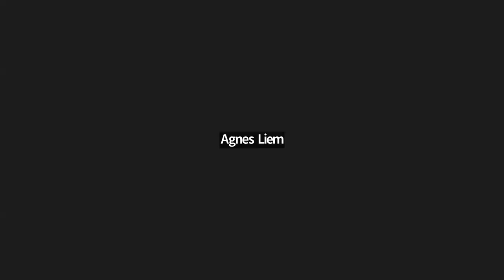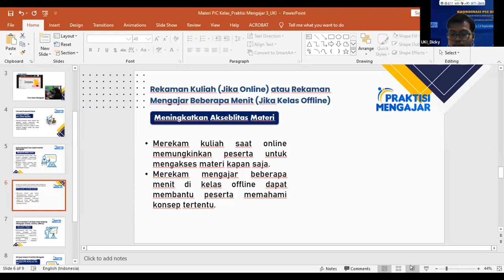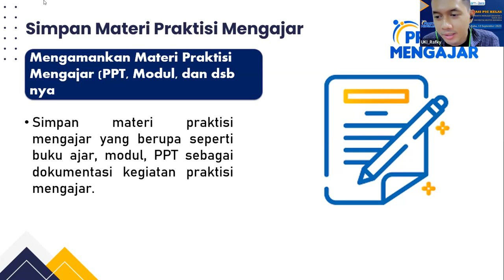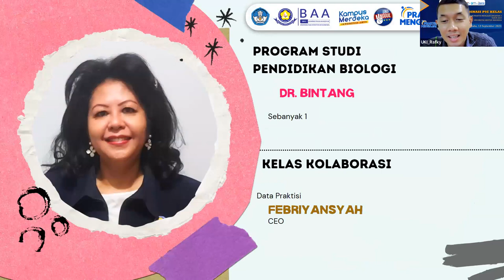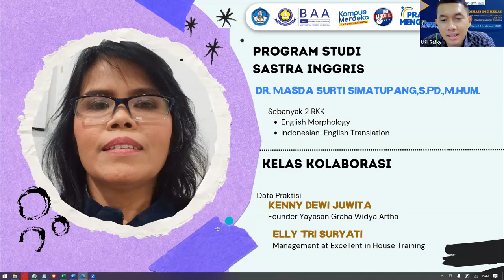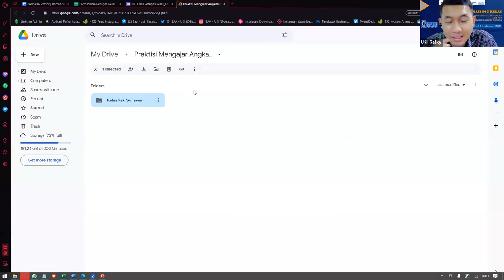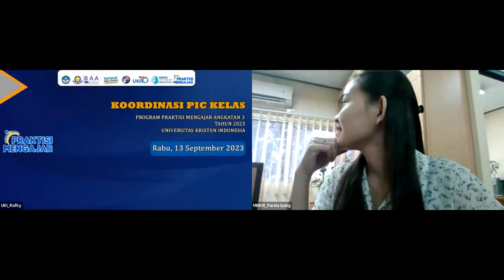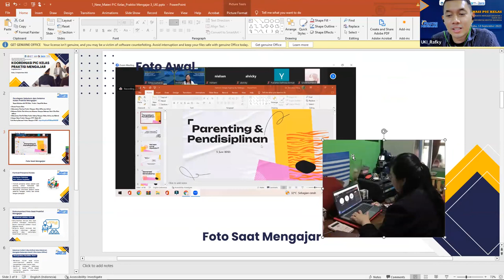Rekaman Rapat Pengarahan PIC Kelas [Rabu, 13 September 2023]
Topic: Rapat Pengarahan PIC Kelas Program Praktisi Mengajar Angkatan ke-3
Time: Sep 13, 2023 15:00 WIB Jakarta